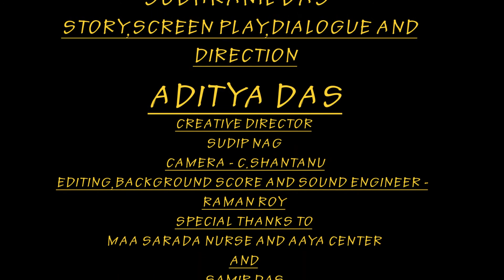MANUSATYA | A SHORT FILM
Film: Manusatya
Om Sostri Films Presents
Director: Aditya Das
Casting: Mita Roy, Anindita Das, Anjan Roy, Ajay Sing, Rathin Pramanik.
Child Artist: Ankan Chatterjee, Mohana Das, Subhranil Das
Story,Screenplay,Dialouge And Direction: Aditya Das
Creative Director: Sudip Nag
Camera: C.Shantanu
Editing, Background, Score & Sound Engineer: Raman Roy
Special Thanks To:
Maa Sarada Nurse & Aaya Centre And Samir Das
Technical Support:
Studio Pro Audio Star